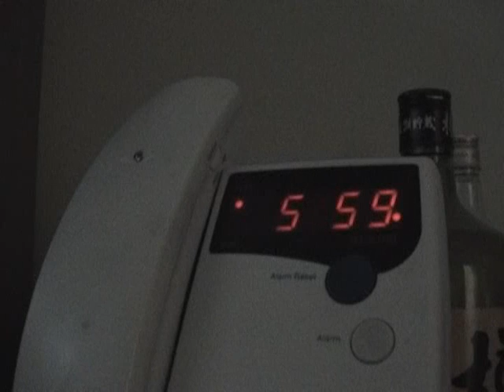G3 Promo Clip #5 - The Nemesis.wmv